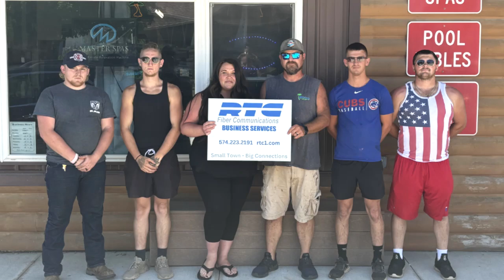238 RNB Kriskens 2024